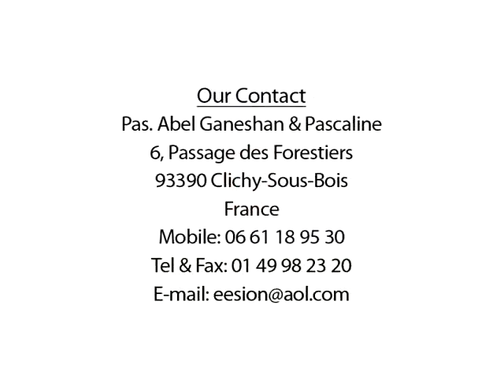ஐயோ / Woe !!!!!!!!! - Tamil Christian Message - Pastor Suresh Ramachandran's Classics - Old is Gold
ஐயோ / Woe ! - Tamil Christian Message - Pastor Suresh Ramachandran's Classics - Old is Gold - Warning to Religious Christians!
இனிக்கும் இலங்கை தமிழில் - எல்லாரும் எளிதில் புரிந்துகொள்ளும் படியான செய்தி! In the sweet and classic Ceylon Tamil language – Everyone can easily understand Pastor's message.Adapted with permission from
பாஸ்டர் சுரேஷ் ராமச்சந்திரனின் யூடியூப் சேனலில் இருந்து தழுவி உருவாக்கப்பட்டது
It is a gift of God to him. Let us remember our beloved pastor’s family and his ministries in our everyday prayers. May God use him mightily for His Kingdom according to His master plan. It is absolutely rare to find pure and sound doctrine in the present age that we live in. As we see in 2Corinthians11:4, different Jesus, different Holy spirit, and different Gospels are being preached everywhere by the modern preachers, and the same is accepted by the majority of the people. It is pathetic. The blessedness of our life here on earth and in eternity entirely depends upon the first two verses of Psalms 1. However, we Christians do not do according to those scriptures, rather we have heaped up preachers, pastors, and evangelists for our itching ears. If we read and meditate Holy Bible, we can have the knowledge to know them by their fruits.
Spiritual vision is to see clearly what God wants us to see the world from His point of view. But this spiritual insight can be easily clouded and entangled by “selfish” desires and sinful attitudes. The Bible says a good eye is fixed upon Jesus (Hebrews 12: 1-2).

By
Missions Coordinator
Saying Yes Jesus:
1. Acknowledge that you (along with all people) have sinned and fallen short of God’s standards.
2. Personally believe that Jesus Christ, who was God in human flesh, died for your sins on the cross and rose again. 1 Corinthians 15: 3 – 4